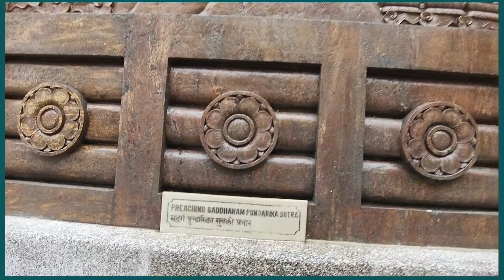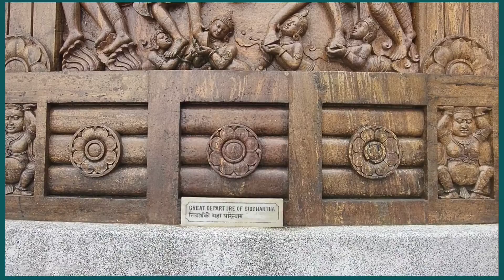Japanese Temple || Buddhist Monastery ||Peace Pagoda || Darjeeling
Peace Pagoda, Darjeeling or Darjeeling Peace Pagoda is one of the Peace Pagodas designed to provide a focus for people of all races and creeds to help unite them in their search for world peace. It is located in the town of Darjeeling in the Indian state of West Bengal. Like most of the other Peace Pagodas, it was built under the guidance of Nichidatsu Fujii (1885–1985), a Buddhist monk from Japan and founder of the Nipponzan-Myōhōji Buddhist Order.

The foundation stone of the pagoda was laid on 3 November 1972 by Nichidatsu Fujii, and was inaugurated on 1 November 1992. The pagoda was designed by M. Ohka, and it took 36 months to construct. It houses the four avatars of Buddha including Maitreya Buddha. The height of the pagoda is 28.5 metres (94 ft) and diameter is 23 metres (75 ft).The Pagoda is situated on the slopes of the Jalapahar hills, in the town of Darjeeling.

The foundation stone of the pagoda was laid on 3 November 1972 by Nichidatsu Fujii, and was inaugurated on 1 November 1992. The pagoda was designed by M. Ohka, and it took 36 months for constructing it. It houses the four avatars of Buddha including Maitreya Buddha. The height of the pagoda is 28.5 metres (94 ft) and diameter is 23 metres (75 ft).The Pagoda is situated on the slopes of the Jalapahar hills of Darjeeling, a few kilometres from the town of Darjeeling.

How to Reach:
By Air

Bagdogra, 90 K.M. (via NH 110) away from Darjeeling, is the nearest airport connected by flights from major cities like Kolkata, Delhi and Guwahati.
By Train

Apart from Darjeeling Himalayan Railway Station (88 K.M. from New Jalpaiguri Railway Station) the two closest railway stations are Siliguri and New Jalpaiguri. These railway stations have direct railway connections with Kolkata, Delhi, Guwahati, and other major cities of India.
By Road

The major access to Darjeeling by road is via Siliguri, 77 K.M. (via NH 55), which is connected to all the major cities of India. Bus service is available from Tenzing Norgay Bus Stand, Siliguri. Smaller vehicles are also available on seat-sharing/ hire from airport, railway station, motor syndicates / police motor stand. Facility of Pre-paid taxi stand from NJP Railway station & Bagdogra airport can also be availed. The four routes that one can opt from Siliguri to reach Darjeeling are: i) Tindharia – Kurseong route ii) Dudhiya – Mirik route iii) Rohini route iv) Pankhabari